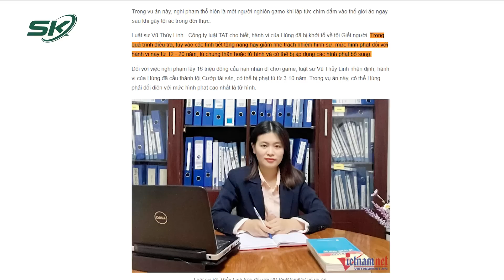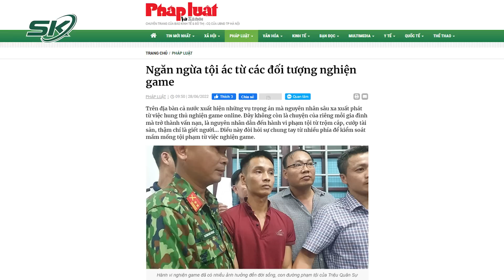Điểm Chung Giữa Triệu Quân Sự Và Nghi Phạm Lấy Mạng Người Phụ Nữ Trong Ô Tô: Đều Nghiện Game | SKĐS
SKĐS | Liên quan đến vụ án người phụ nữ tử vong trong ô tô dưới hầm để xe của chung cư ở phường Ngọc Lâm, quận Long Biên (Hà Nội), nghi phạm xuống tay sát hại nạn nhân là một người nghiện game online nhiều năm. Sự việc này gợi nhắc tới vụ án mạng do Triệu Quân Sự, cũng là một kẻ nghiện game gây ra và một lần nữa là hồi chuông cảnh báo về mức độ nguy hiểm của những đối tượng nghiện game đối với toàn xã hội.

Mời quý vị và các bạn xem thêm: Y Án Tử Hình Với Nguyễn Trung Huyên Vụ Găm 10 Chiếc Đinh Vào Bé Gái Ở Thạch Thất